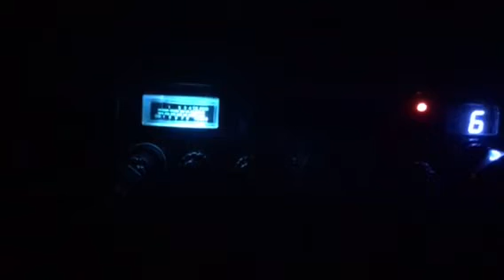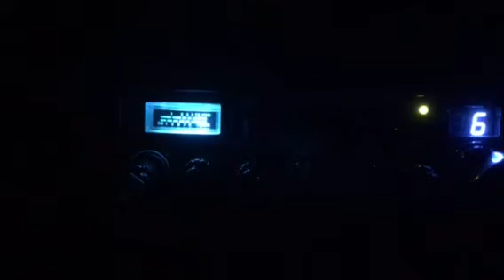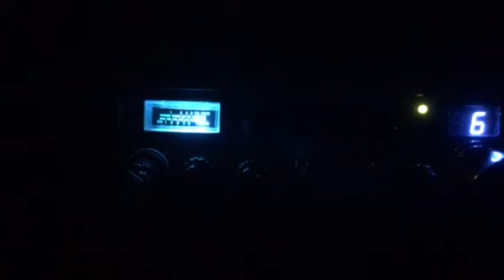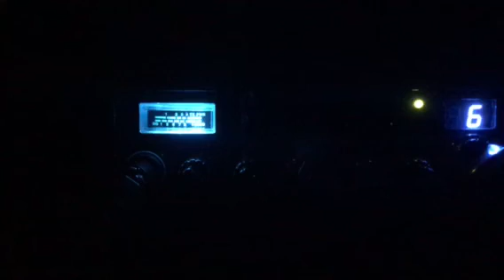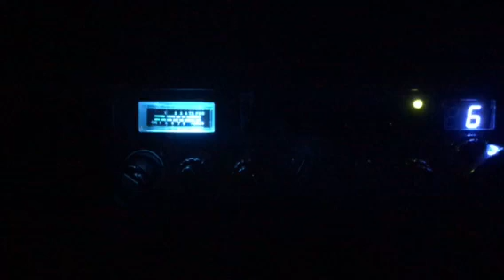Machete CA, BBi ID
Late night skip